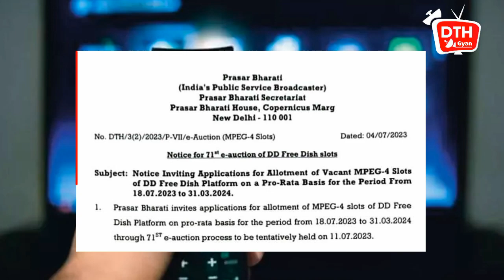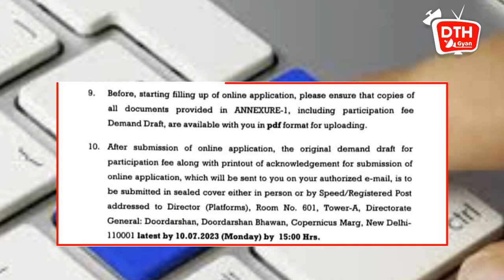DD Free dish 71E Auction From 11 July New Channel For MPEG 4 Box DD Free Dish Today update News